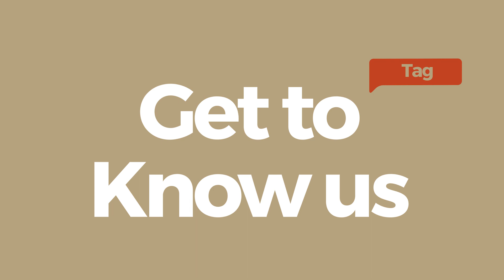GET TO KNOW ME (US) Tag | NSYDIJA XO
Another weekly vlog for you guys!

Thanks for stopping by ! xoxo

NSYBOO
OHDIJA

FAQs:
Location : Kingston, Jamaica
Age: 23
Student
Camera: Sony A7s